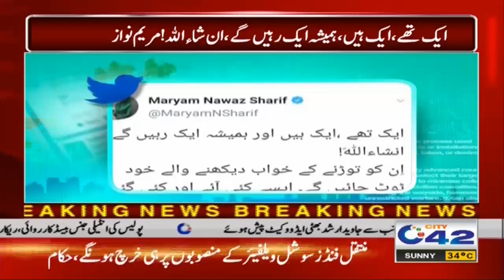Happy Birthday Shehbaz Sharif, Maryam Nawaz Message On Twitter